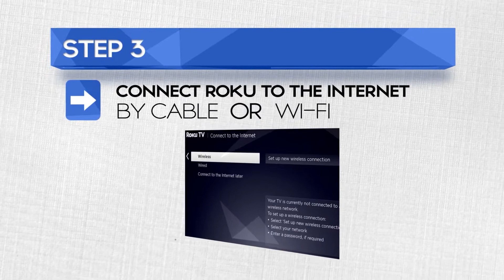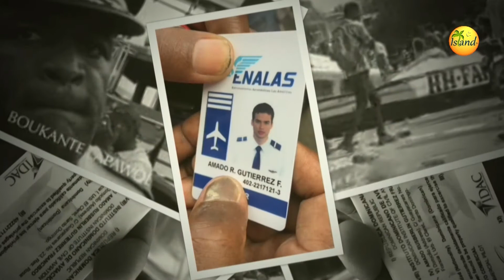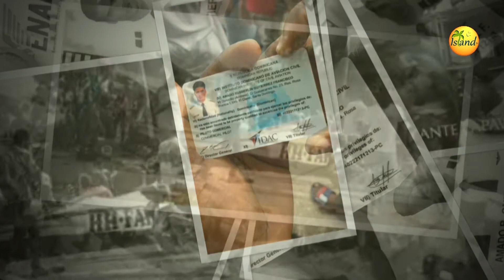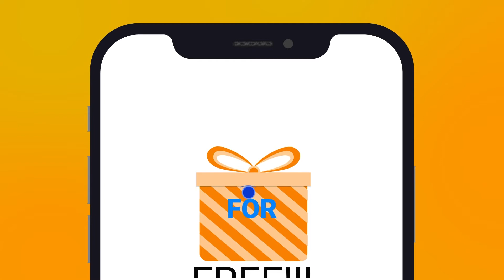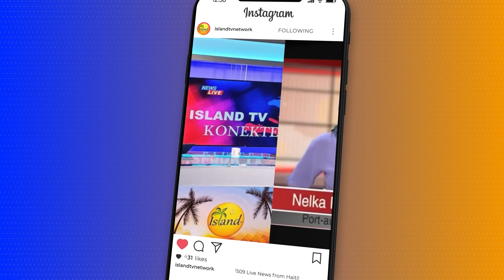Konekte - 04-25-2022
Live one-hour show on Island TV that airs every Monday and Wednesday at 8PM. A forum created to educate, inform, and engage our community. Konekte analyzes the latest social and political news topics in Haiti and around the world. Hosted by Pierre Nazon Beauliere, Francesca Menes, and Livincoeur Severe.